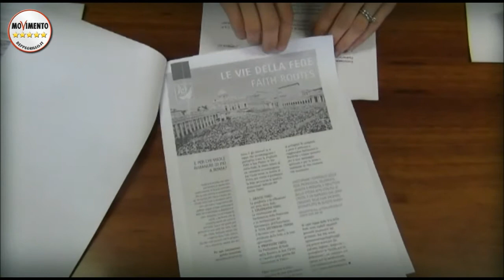M5SROMA. DATE A CESARE. OPERAZIONE TRASPARENZA SU VATICANO. 23/03/2015